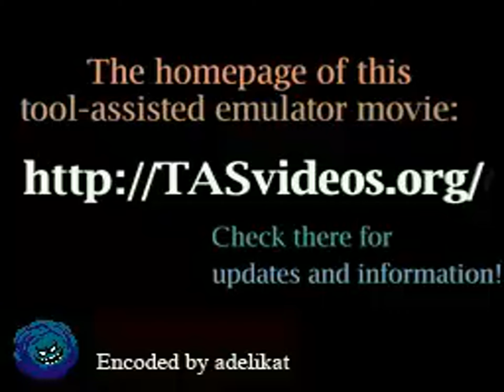TAS - NES Wizards & Warriors (USA) by Cardboard in 09:35.42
A movie of the video game "Wizards & Warriors" for the NES (Nintendo Entertainment System), created by "Cardboard". This TAS video (Tool-assisted speedrun) demonstrates how to complete the game in a record time of "09:35.42", using tricks and exploiting glitches. This video also serves as a complete walkthrough.